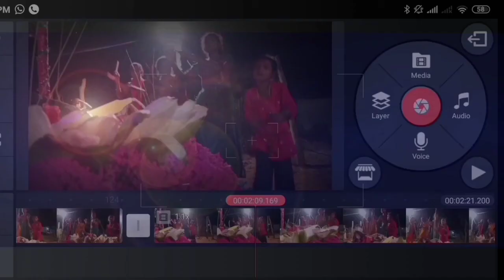Kothagudem Village Bhathukamma Sambaralu//Full Cover Video//Angel Savi#2020.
𝐊𝐨𝐭𝐡𝐚𝐠𝐮𝐝𝐞𝐦 ( 𝐕𝐢𝐥𝐥𝐚𝐠𝐞 ),
𝐊𝐚𝐫𝐚𝐤𝐚𝐠𝐮𝐝𝐞𝐦 ( 𝐌𝐚𝐧𝐝𝐚𝐥),
𝐁𝐡𝐚𝐝𝐫𝐚𝐝𝐫𝐢 𝐊𝐨𝐭𝐡𝐚𝐠𝐮𝐝𝐞𝐦 ( 𝐃𝐢𝐬𝐭𝐫𝐢𝐜𝐭),
𝐓𝐞𝐥𝐚𝐧𝐠𝐚𝐧𝐚.